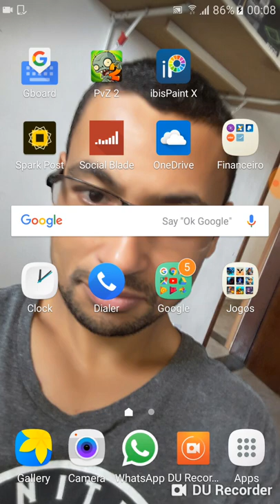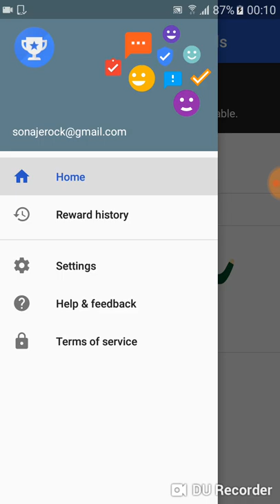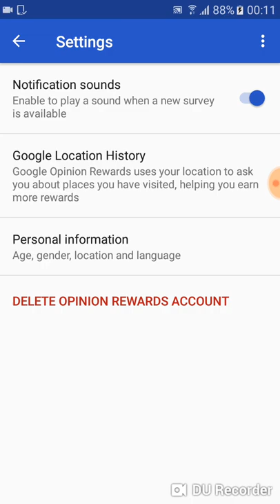Ganhei mais de R$20,00 para gastar na Playstore, aprenda como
Neste vídeo eu mostro como ganhei mais de R$20,00 para gastar na Playstore (Google Play) usando o aplicativo do próprio Google que se chama Google Opinion Rewards. Espero que gostem do vídeo e que este aplicativo seja útil para você.

Para baixar o aplicativo basta seguir o link abaixo.